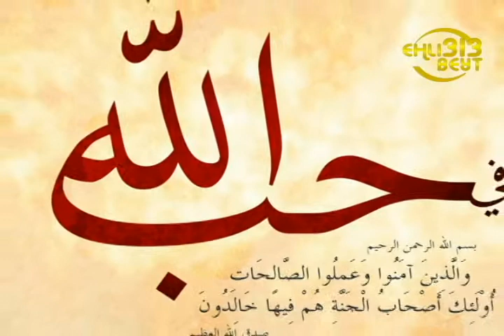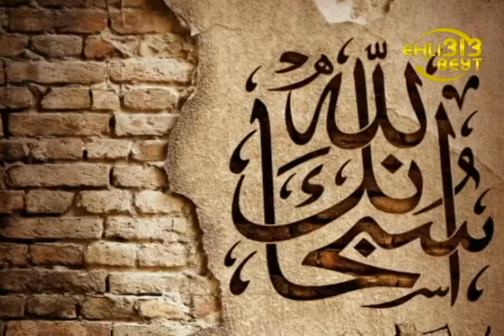1 Hedis - 6 kelme [313Ehlibeyt]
1 Hedis - 6 kelme  [313Ehlibeyt]